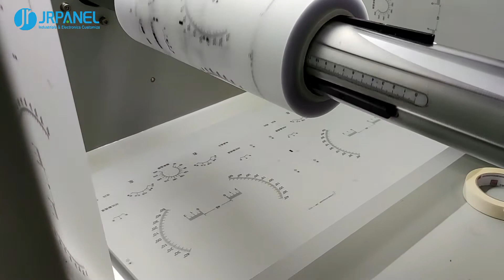Fully Automatic Screen Printing, Perfect Appearance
We will print on the top layer of the panels multiple times with the previously toned ink, according to the design drawings. The graphic details are perfectly printed on the panel under the high-end printing machine. Then the printed graphics layer will be transferred to the drying room for ink drying operation. Modern production equipment is our basic guarantee for efficient and precise production.